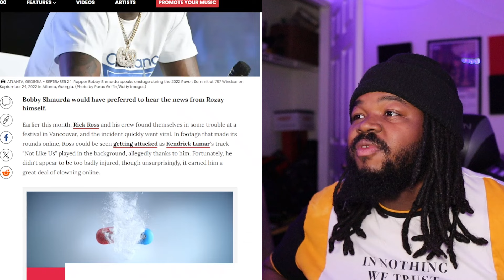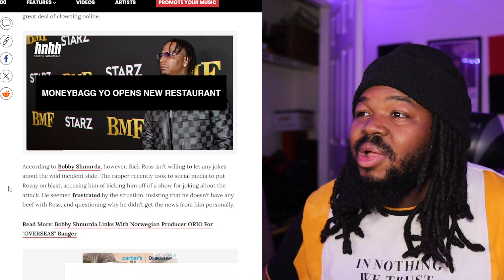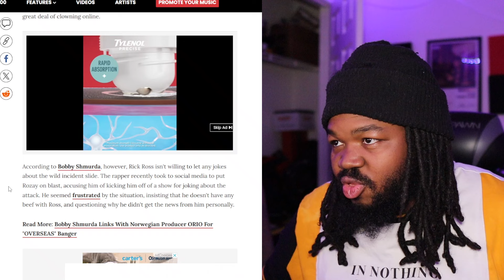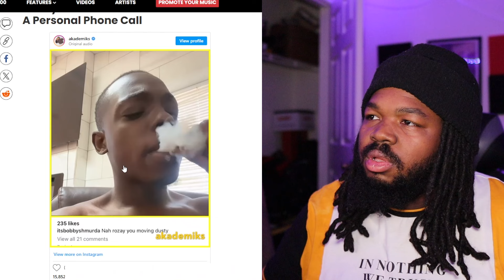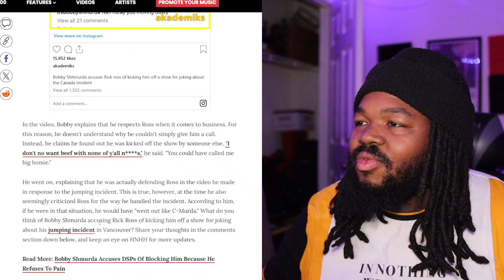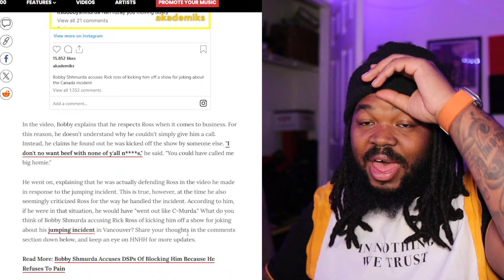RICK ROSS KICKED BOBBY SHMURDA OFF SHOW FOR MAKING JOKES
Bobby shmurda made some jokes regarding Rick Ross getting jumped in Canada. Ross had Bobby kicked off the a show.